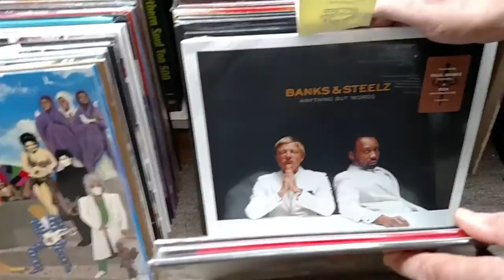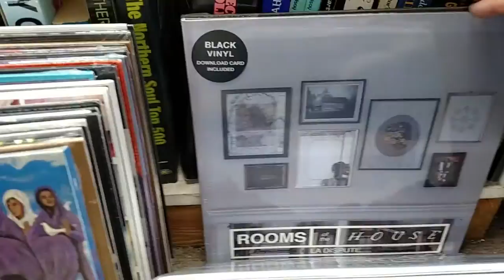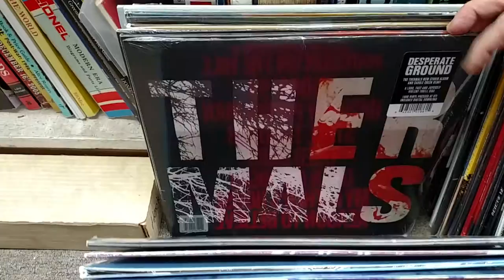What's New Friday! 9/02/16 ELO, The Cure, Little Feat, Prince & More!!!